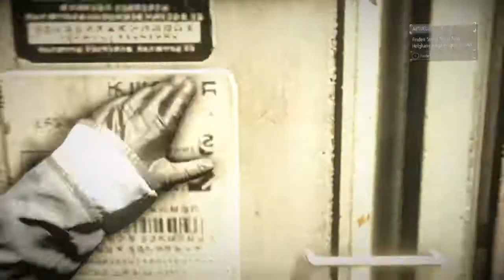Let's play Killzone Shadow Fall #13 HD 1080p PS4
KILLZONE™ SHADOW FALL